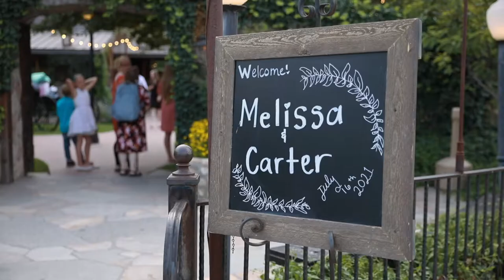Carter & Melissa Shanklin Reception